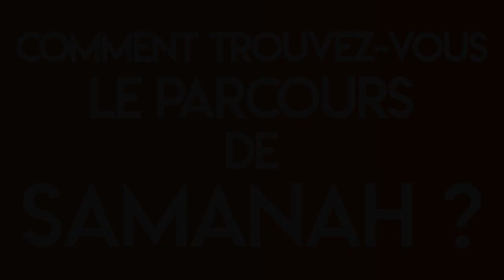PAR 3 Episode 1 PAR 3 is a new WebTV concept launched by FRMGTV